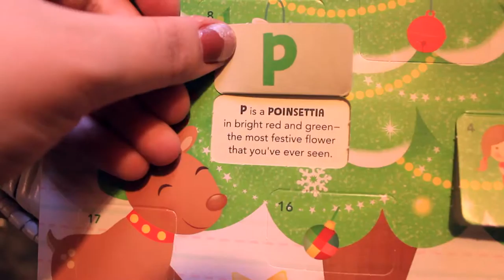VLOGMAS 15 2014 // More Doubles and Laughter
↠ good evening loves, here is my day 15 vlogmas.

have a magnificent day